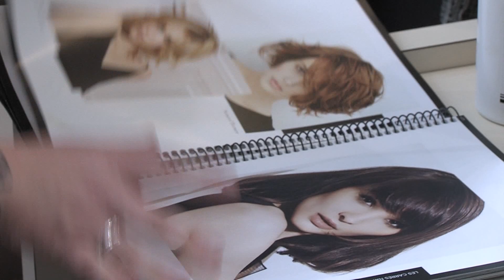RELOOKING COEUR DE JAURES A BREST - Avec DELPHINE LEQUIN, 35 ANS, BREST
Suite à un grand casting, 15 candidats ont été sélectionnés pour être relookés par les professionnels et boutiques de Cœur de Jaurès à Brest.

Delphine LEQUIN, 35 ans, Brest

- Relooking vestimentaire : New Look – Camaieu – C’est beau la vie (Le Printemps) - André

- Relooking mise en beauté : ItStyle de l’Espace Jaurès, Brest

- Relooking coiffure : Franck Provost de l'Espace Jaurès, Brest

Cœur de Jaurès est une originalité brestoise dans l’univers du commerce. Deux centres commerciaux - Espace Jaurès et Coat ar Gueven - et le grand magasin Printemps se sont unis pour développer le shopping de centre-ville.